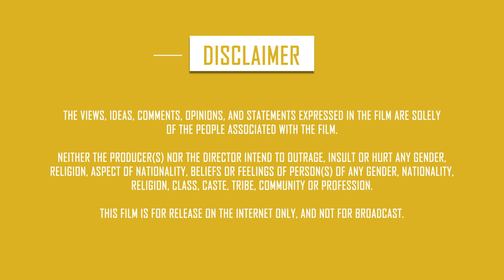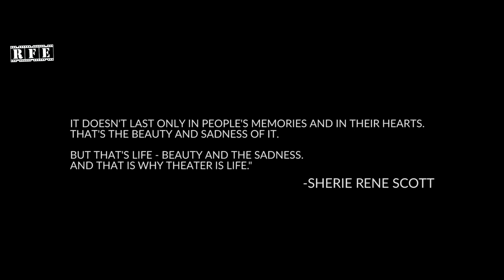THE DICHOTOMY OF HOPE - Tribute to Theatre & Acting | RFE Select | Ojaswwee , Gurpreet | Short Film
The Dichotomy Of Hope is a shot in the arm to dying Theatre, a tribute to an artiste's soulful journey.

If there comes a choice between feeding your material desires or artistic pursuits what would you chose? That's the tough choice Gurdiyaal has made in his career of 25 years. In order to fulfil his aim of changing society for better has not only relinquished a career that offered perks but also his family that wouldn't share his ideals. As he rehearses the acceptance speech to get an award from the State, his alter ego questions if that's been the right call.
Official Hashtags

Film Details:

Production House: Pinaka Mediaworks LLP (India)
Worldwide Distribution: Rolling Frames Entertainment (India)
Film: The Dichotomy Of Hope
Language: Punjabi (with English  Subtitles)
Duration: 7:02 mins
Directed By: Ojaswwee Sharma
Written by & Featuring: Gurpreet Sarwara
Film Editor and Head of Post Production: Bhasker Pandey
Cinematography: Amanjot Singh
Editor and Sound Design: Bhasker Pandey
Voice by: Raman Deep Singh